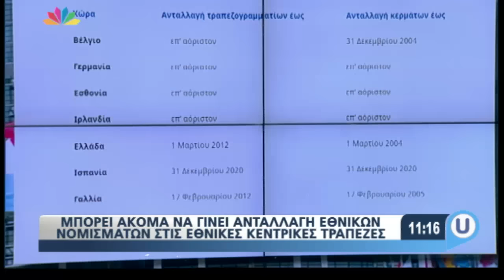Live U - 21.12.2016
1. Στο στούντιο της εκπομπής: η Δημοσιογράφος Κατερίνα Παναγοπούλου, ο Δημοσιογράφος Γιώργος Βλαβιανός, ο Δημοσιογράφος Νίκος Αρμένης, ο Δημοσιογράφος Εφημερίδας "ΑΥΓΗ" Γιώργος Μελιγκώνης και ο Εκδότης/ Διευθυντής Εφημερίδας "ΤΟ ΠΟΝΤΙΚΙ" Αντώνης Δελλατόλας σχολιάζουν τα θέματα της ημέρας.
2. Τραγωδία στο Μεξικό - 29 νεκροί και δεκάδες τραυματίες από έκρηξη σε αγορά πυροτεχνημάτων.
3. Νέα αεροπορική τραγωδία στην Κολομβία - Συνετρίβη αεροσκάφος την ώρα της απογείωσης.
4. Το ISIS ανέλαβε την ευθύνη για την επίθεση στο Βερολίνο - Απευθείας Σύνδεση με την Μαρία Δεναξά.
5. Λάθος άνθρωπο είχαν στα χέρια τους οι Γερμανικές αρχές - Στο σκοτάδι οι έρευνες για το δράστη του Μακελειού στο Βερολίνο.
6. Εγχειρίδιο επιθέσεων είχαν δημοσιεύσει οι Τζιχαντιστές.
7. Αυξημένα μέτρα ασφαλείας σε όλη την Ευρώπη ενόψει των Χριστουγέννων.
8. Στο Live U ο Δημοσιογράφος Δημήτρης Λιάτσος - Στη σκιά της δολοφονίας του Ρώσου Πρέσβη η τριμερής στη Μόσχα.
Στη Άγκυρα Ρώσοι ερευνητές για να συνδράμουν στις έρευνες.
9. Νέο βίντεο σόκ δείχνει τον δολοφόνο του Ρώσου Πρέσβη να κινείται και να πυροβολεί με ψυχραιμία.
10. Γραπτές δεσμεύσεις ότι δεν θα επαναληφθεί ο "μποναμάς" ζητούν από τον Τσακαλώτο οι δανειστές.
11. Προθεσμία μέχρι το βράδυ έχει ο Υπουργός για να αποστείλει την επιστολή δέσμευσης.
12. Ο Αλέξης Τσίπρας έδιωξε τις κάμερες και τους Δημοσιογράφους από την συνάντηση με τους αγρότες.
13. Μισό ΕΚΑΣ θα λάβουν αύριο οι συνταξιούχοι.
14. Αφορολόγητο και ακατάσχετο το έκτακτο βοήθημα στους συνταξιούχους.
15. Νέα αποχή των Συμβολαιογράφων από τους πλειστηριασμούς πρώτης κατοικίας.
16. Άνοιξε η "ΕΥΡΑΣΙΑ": Το πρώτο τούνελ που περνάει κάτω από τον Βόσπορο στην Κωνσταντινούπολη.
17. Στο Live U ο Καθηγητής Οικονομικής Γεωγραφίας και Γεωπολιτικής ΕΚΠΑ Γιάννης Μάζης μας μιλάει για τα τρομοκρατικά χτυπήματα σε Βερολίνο και Κωνσταντινούπολη αλλά και για τις διαρκείς προκλήσεις Ερντογάν.
18. Στήνουν Χριστουγεννιάτικη ρόδα στην Πλατεία Συντάγματος.
19. Στο Live U η Καθηγήτρια Διεθνούς Ασφαλείας Πανεπιστημίου Πειραιά Μαίρη Μπόση μας μιλάει για την σκιά της τρομοκρατίας πάνω από την Ευρώπη.
20. Στο Live U ο Καθηγητής Χρηματοοικονομικής Πανεπιστημίου Αιγαίου Αριστείδης Σάμιτας - Απειλή Σόϊμπλε μετά τις παροχές Τσίπρα.
21. Εορταστικές εκδηλώσεις της εθνικής βιβλιοθήκης στο Σταύρος Νιάρχος.
22. Με "MANNEQUIN CHALLENGE" εύχεται καλές γιορτές η ΕΛ.ΑΣ στα Social Media.
23. Έκτακτη τηλεδιάσκεψη των Υπουργών Οικονομικών της Ευρωζώνης σήμερα.
24. Στο Live U ο Διευθυντής Κ.Ο ΣΥΡΙΖΑ Κώστας Ζαχαριάδης, ο Βουλευτής ΝΔ Γεώργιος Βλάχος και ο Κοινοβουλευτικός Εκπρόσωπος ΑΝ.ΕΛ Θανάσης Παπαχριστόπουλος για την πολιτική συζήτηση της ημέρας.
25. Η Ελληνική Κυβέρνηση δεσμεύθηκε ότι δεν θα επαναλάβει μονομερείς ενέργειες.